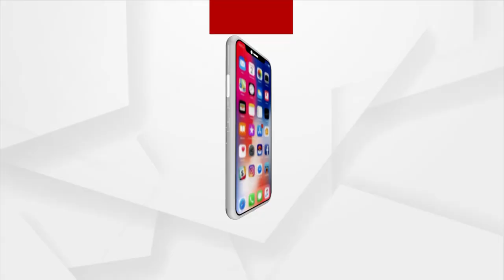ବିଜେପି ଓ କଂଗ୍ରେସ କର୍ମୀଙ୍କୁ ଆକ୍ରମଣ ପ୍ରତିବାଦରେ ଆଜି ୧୨ ଘଣ୍ଟିଆ କୁଚିଣ୍ଡା ବନ୍ଦ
କୁଚିଣ୍ଡାରେ ବିଜେଡି କର୍ମୀଙ୍କ ଗୁଣ୍ଡାଗର୍ଦ୍ଦି ଘଟଣା । ବିଜେପି ଓ କଂଗ୍ରେସ କର୍ମୀଙ୍କୁ ଆକ୍ରମଣ ପ୍ରତିବାଦରେ ଆଜି ୧୨ ଘଣ୍ଟିଆ କୁଚିଣ୍ଡା ବନ୍ଦ । ଦୋକାନ ବଜାର, ଯାନବାହନ, ସରକାରୀ ବେସରକାରୀ କାର୍ଯ୍ୟାଳୟ ବନ୍ଦ ।କୁଚିଣ୍ଡାରେ ମନ୍ତ୍ରୀ ଟୁକୁନି ସାହୁଙ୍କୁ ଘେରିଲେ ବିଜେପି ଓ କଂଗ୍ରେସ କର୍ମୀ । ମନ୍ତ୍ରୀ ଥିବା ଗେଷ୍ଟ ହାଉସ ସମ୍ମୁଖରେ ବିଜେପି ଓ କଂଗ୍ରେସ କର୍ମୀ ବିକ୍ଷୋଭ ।